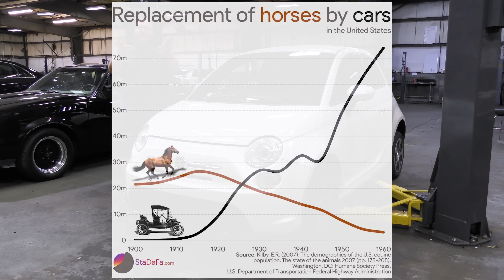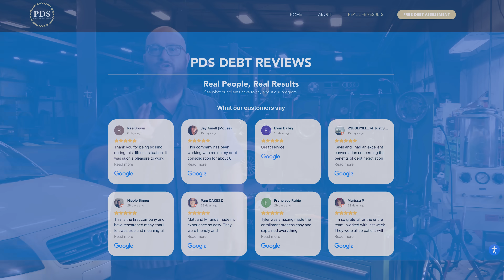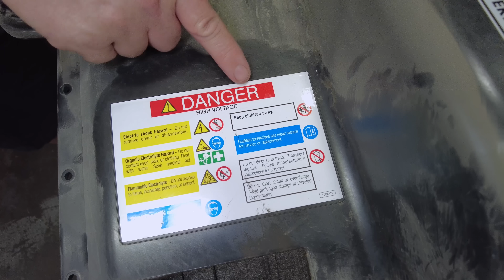How to SAFELY Remove the EV Batteries From my Fiat 500e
PDS Debt is offering a free debt analysis. It only takes
thirty seconds. Get yours at
🚙🔋 FIAT 500e PART 2: Now that I own Hoovies 2014 Fiat 500e what do the EV batteries look like and how do you safely remove them from the vehicle?